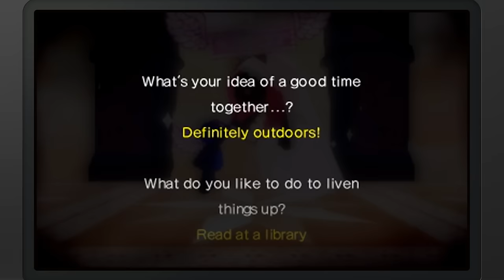Persona Q: SotL - P3 MC & Yukari Wedding (P3) [Group Date Cafe]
Showing the wedding scene that occurs between the Persona 3 Main Character and Yukari from the Group Date Cafe dungeon in Persona Q: Shadow of the Labyrinth for the Nintendo 3DS. Story is focused on the Persona 3 cast.

Game: Persona Q: Shadow of the Labyrinth
Platform: Nintendo 3DS (retail/digital)
Release Date: November 25, 2014
Price: $49.99